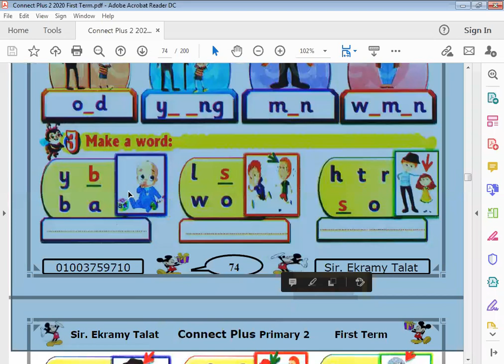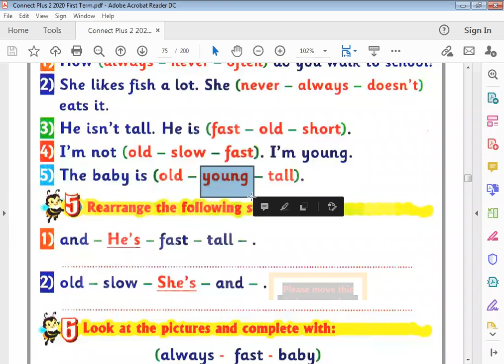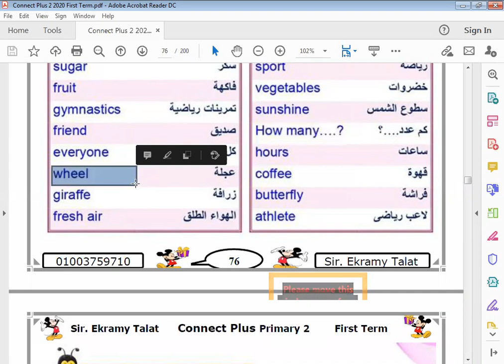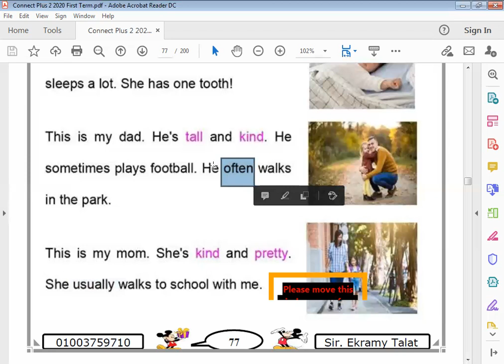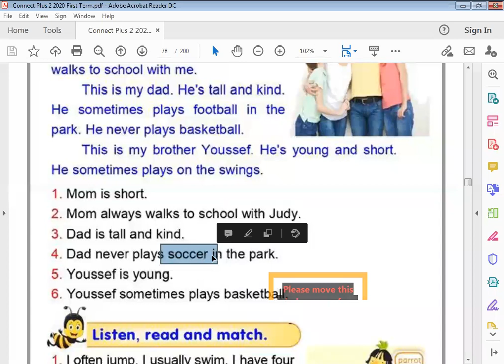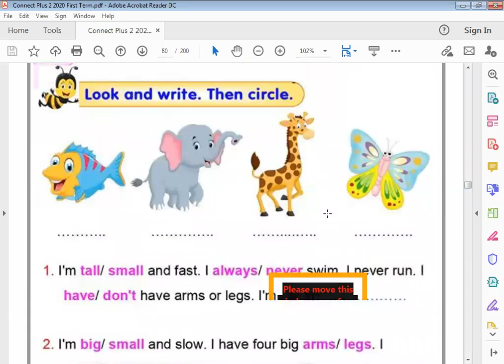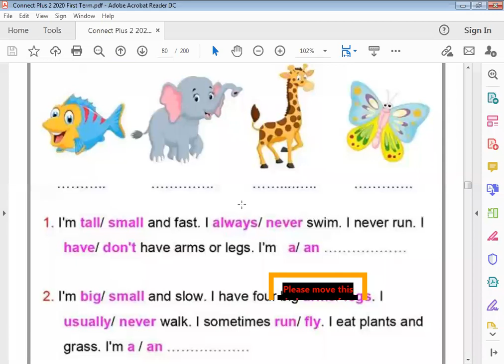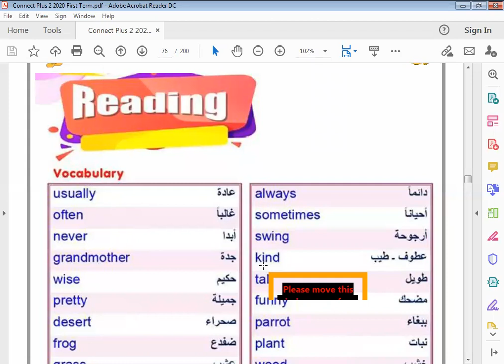الحصة 17 الصف الثاني الابتدائي لغة انجليزية